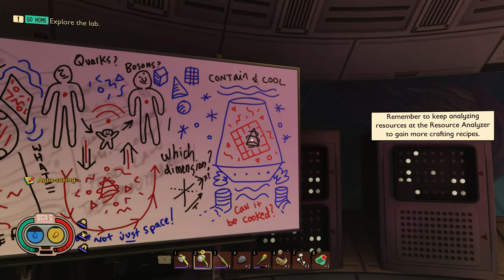GROUNDED made me SCREAM MANY TIMES!!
Welcome to Season 2 of the Let's Play series, where I will be creating a MegaFactory for the foreseeable future, I have over 10,000 Hours within Satistifactory since the release back in March 2019. The gameplay will hopefully help new players and maybe even help the experienced as well. I want to deliver the content to everyone. So we can all gain a smile and enjoy the game for what it is.

Want to become a member? Allowing you to use the glorious Melon Emotes in the comments?

** Grounded **
Grounded is a survival game that can be played either in first-person or third-person. In the game, the protagonist is shrunk to the size of an ant and must strive to survive in a backyard. In the game, the player character (Max, Willow, Pete, or Hoops) needs to consume an adequate amount of food and water, or they will lose health due to starvation or dehydration respectively. The backyard is filled with various bugs and insects, such as spiders, bees, dust mites, and ladybugs. Different insects serve different purposes in the game. For instance, spiders are one of the game's apex predators that will hunt down the players, ladybugs can lead players to food sources, and aphids can be cooked and consumed for food. Players can also cut down grass to collect dewdrops. The game has an accessibility option for players with arachnophobia, which allows players to decide how scary spiders will be in the game.